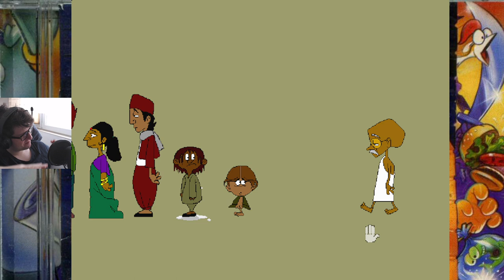Na kłopoty Pantera! [PC] #8 - Co tu się stało?!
📌TAGI:
NA KŁOPOTY PANTERA! [PC] ODC 8 - CO TU SIĘ STAŁO?!, NA, KŁOPOTY, PANTERA, NA KŁOPOTY PANTERA! PC POMIDOROWYPL, ZAGRAJMY W NA KŁOPOTY PANTERA! PC POMIDOROWYPL, NA KŁOPOTY PANTERA! PC PL LET'S PLAY, NA KŁOPOTY RÓŻOWA PANTERA!, RÓŻOWA PANTERA, PINK PANTHER, PINK, PANTHER, PINK PANTHER LET'S PLAY PO POLSKU, NA KŁOPOTY PANTERA POLSKI LET'S PLAY, RETRO GRACZ, RETRO GRA, RETRO GAMER, RETRO GAME, POMIDOROWYPL, POMIDOR, PL, MARZEC, 2023, ZIMA,